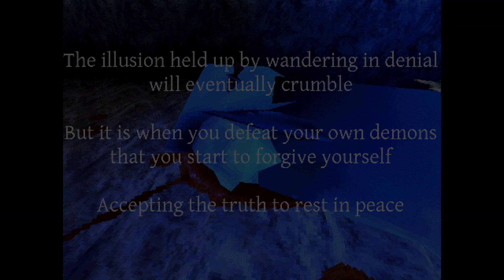Shadow Over Normoth Playthrough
Unravel the mystery behind the town of Normoth, gather resources and survive the horrors of this forsaken place. You will once again enter the world of survival horror